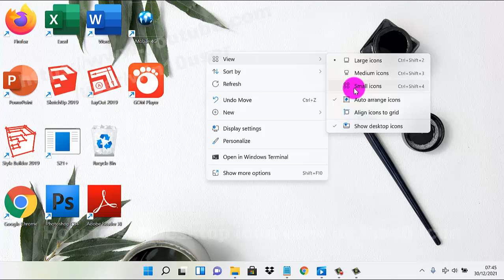Windows 11 Home : How to set Desktop icon view as Small Icon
How to set Desktop icon view as Small Icon in Windows 11 Home Single Language. This tutorial can also use in Windows 11 Pro. In this video I use Acer Aspire Vero AV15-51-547X 11th Gen Intel Core i5-1155G7  2.50 GHz. Green PC | Eco-friendly Laptop